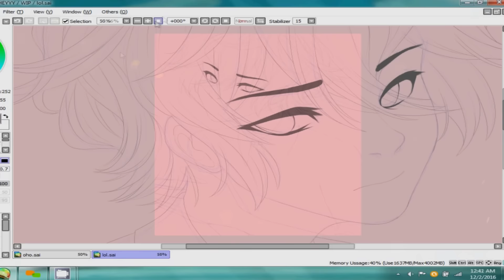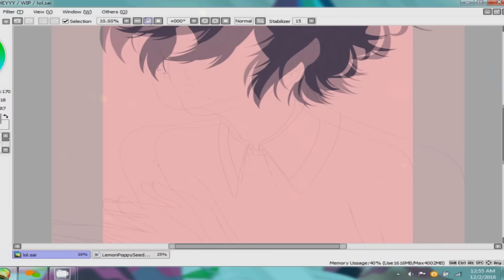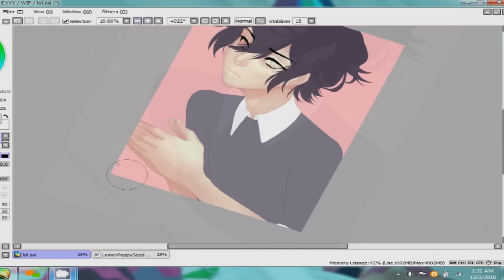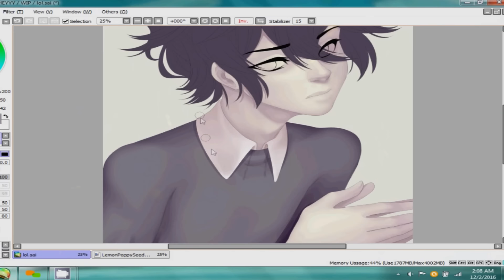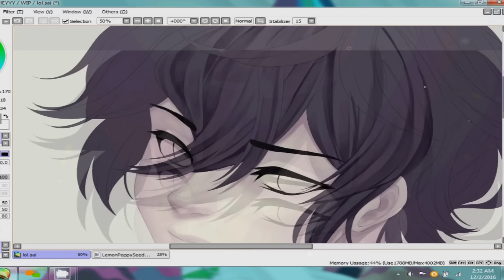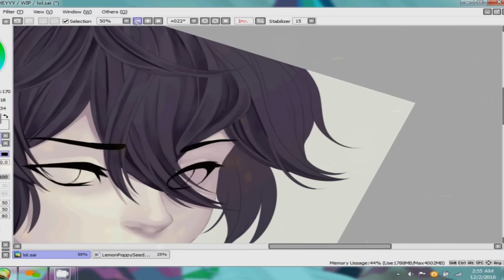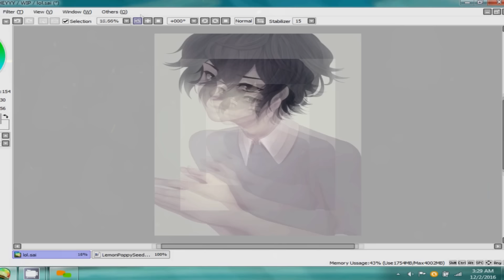Speed Paint | Liquid Gold【jeminix2】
ᴘ ʟ ᴇ ᴀ s ᴇ  ʀ ᴇ ᴀ ᴅ ▼
This was made last night and finished this morning.  It was some stress reliever and I made it because I've felt down about myself lately, like I can't do much right or very well..But still, it felt nice to draw a detailed picture for the first time in a while.
Like fuckkk man, thank you all!!?? I never thought I'd get that far!  Thanks, everyone ;v;
ᴍ ᴜ s ɪ ᴄ !
ғ ᴏ ʟ ʟ ᴏ ᴡ  ᴍ ᴇ !